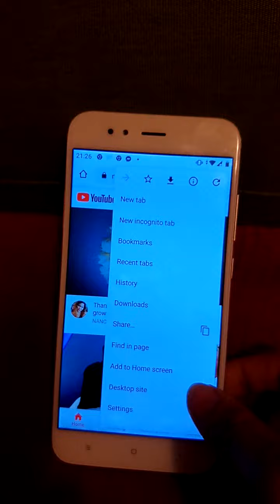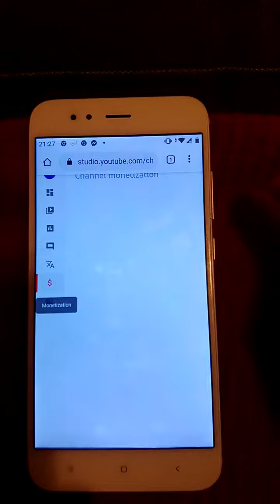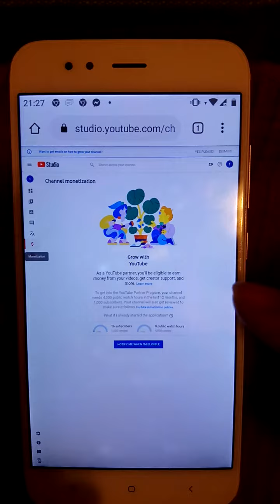Paano makita ang wh sa bagong update ni lolo gamit ang cellphone?????